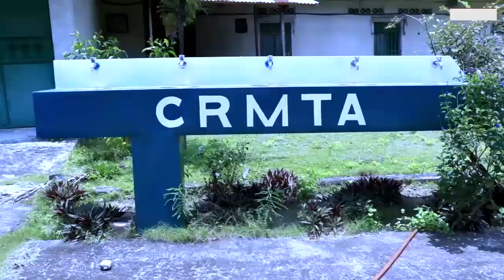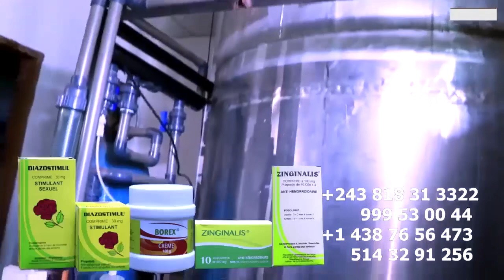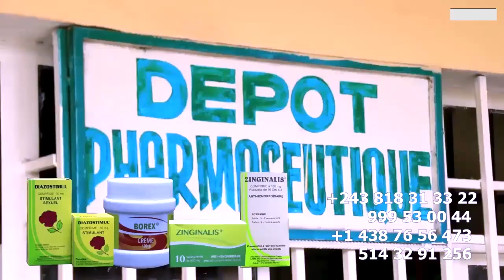CRIS Des LARMES De Victime Sacrifié Au Martyrs FALLY, ZACHARIE Avocat Du Diable AMBASSY, KEN Et MBUT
CRIS Des LARMES De Victime Sacrifié Au Martyrs Par FALLY IPUPA , ZACHARIE Avocat Du Diable Convocation Et Mise En Garde AMBASSY, KEN MPIANA Et MBUTA LIKASU Contre Ba Vieux Ya WENGE@fallyipupa @ferregolatvofficiel6883 @koffiOlomide01 @werrasonofficiel1423 @heritierwataofficiel